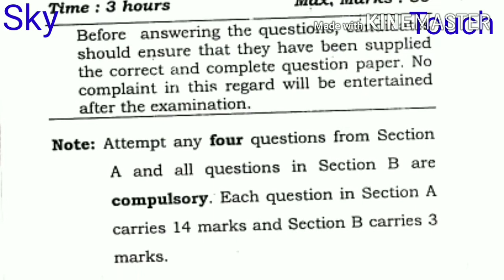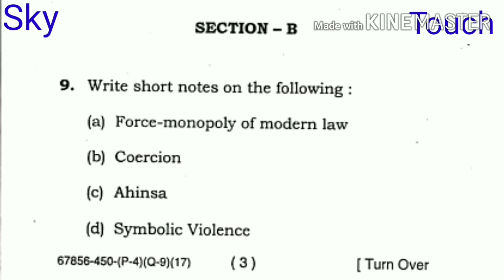COLLECTIVE VIOLENCE LL.M 4th sem may 2017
MDU COLLECTIVE VIOLENCE LL.M 4th sem may 2017
KUK COLLECTIVE VIOLENCE LL.M 4th sem may 2017
DU COLLECTIVE VIOLENCE LL.M 4th sem may 2017
IGNU COLLECTIVE VIOLENCE LL.M 4th sem may 2017